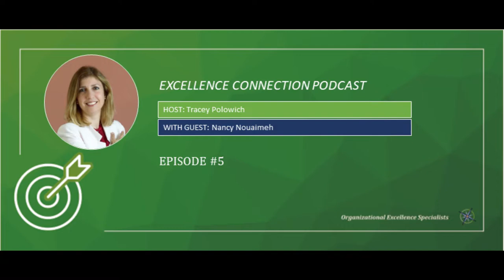EC #5 Planning for Exceptional Results-Nancy Nouaimeh | Excellence Connection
GUEST:  Nancy Nouaimeh, Culture Transformation & Leadership

PODCAST THEME: Planning for Exceptional Results

DESCRIPTION:
Host, Tracey Polowich interviews Nancy Nouaimeh. In this episode, Nancy discusses the importance of planning for organizations - ensuring all activities are aligned with the strategic direction, allocating resources for effective implementation of the plans, preparing for unforeseen events, monitoring and making changes to plans and of course communicating plans internally and externally are all best practices common to high performing organizations.  She emphasizes that without good plans, an organization may find itself in a perpetual state of reaction, making it difficult to feel in control.

Nancy identifies the specific plans every organization should have as a minimum and why it is important to take time to engage in planning exercises. She also explains how organizations can  plan in line with Corporate Social Responsibility.

HOST:  Tracey Polowich

Organizational Excellence Specialists work with organizations across sectors to improve performance and collectively make a positive contribution to productivity.

TIMESTAMPS:
00:00 Introduction
00:47 Nancy Provides a Brief Introduction of Herself
03:15 Key Planning Activities to Achieve Exceptional Results
06:00 How Can Organizations Ensure Planning Documents are used Practically?
10:30 Plan, Do, Study/Check, and Act Cycle (PDSA/PDCA)
15:24 Why is Planning Important in a Changing Environment?
21:10 The Importance of Communication with External Stakeholders
24:30 People-First Strategies Organizations Should use in Planning Phases
31:24 Building Inclusive Culture in Organizations
39:03 Aligning Strategic and Business Plans with Corporate Social Responsibility
42:50 How Do You Remain in the Growth Zone?
46:15 Closing Words and Outro